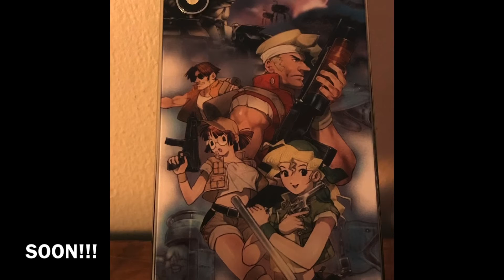Metal slug iPhone X pronto👀👀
Pronto personalizaré un iPhone X de Metal slug 😁 pendientes 👀👀👀